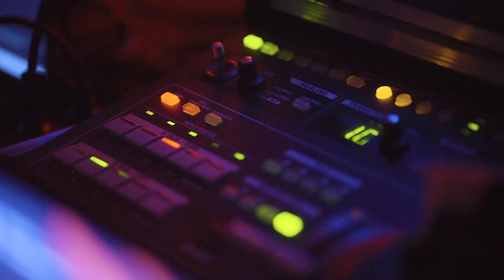Wrap Up of the Year 2022 & Vilnius TechFusion Startup Awards aftermovie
💥 THAT'S A WRAP! What an amazing Wrap Up of the Year 2022 & Vilnius TechFusion Startup Awards event with the key startup ecosystem players!

🤩 Startup Lithuania wrapped up the year of 2022 while Vilnius TechFusion awarded the best startups in Vilnius' ecosystem 🚀

❤️ Once again - huge thanks to our partners who made this event happen and all the amazing people who came to celebrate! 🙌